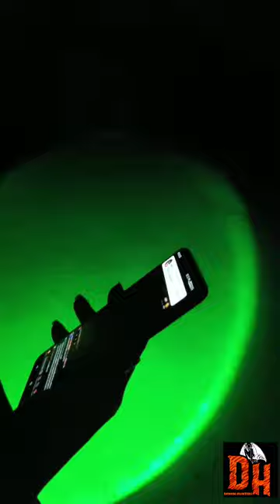Spaima in Conacul Callimachi și alt Conac creepy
🔔 ATTENTION! 🔔